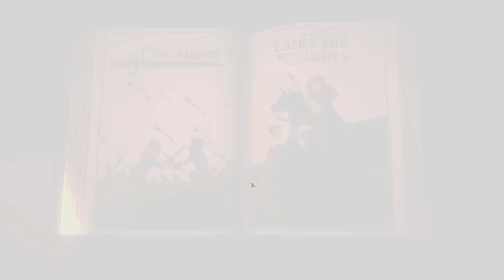Fabledom, An Early Access Colony-Builder (about Wooing Women with Taxpayer Money and Peasant Labor)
Fabledom, A (Very) Early Access Colony-Builder, about Wooing Women with Taxpayer Money and Peasant Labor
Streamed 4/15/2023